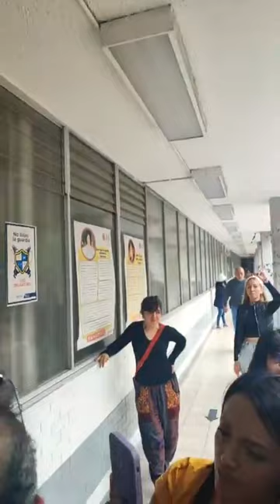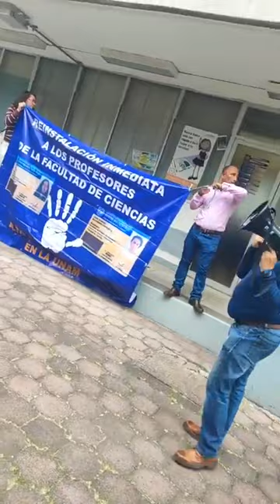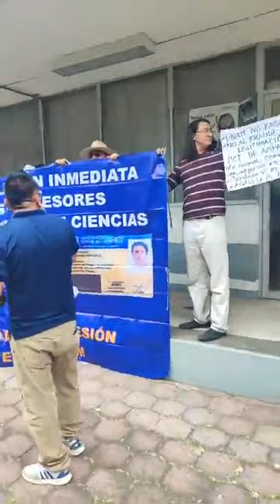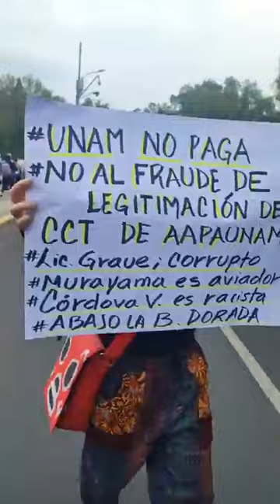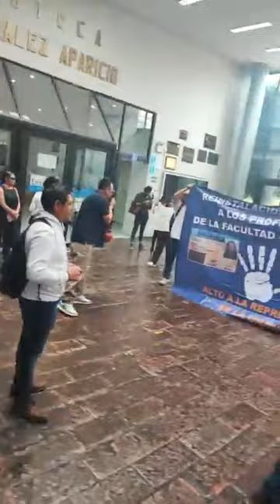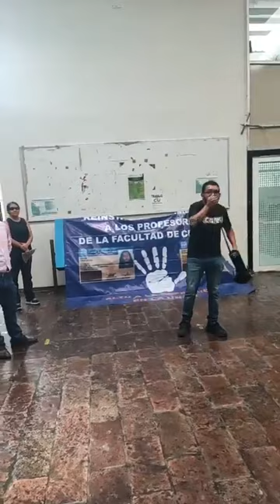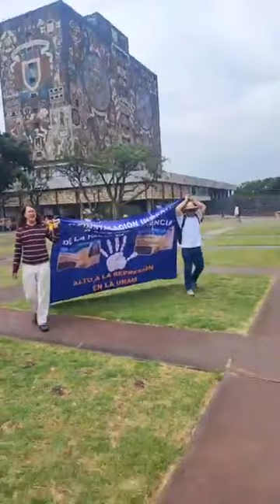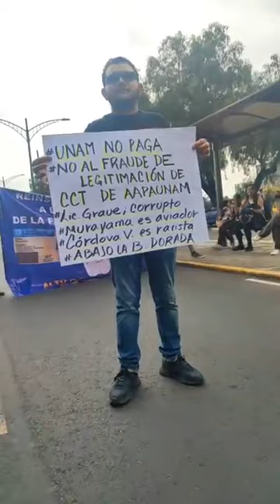Protesta en contra de los privilegios de la BurocraciaDorada UNAM Murayama, Córdova, Graue, Icaza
Protesta en contra de los privilegios de la BurocraciaDorada